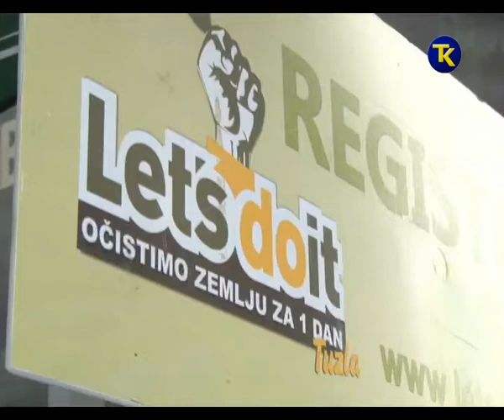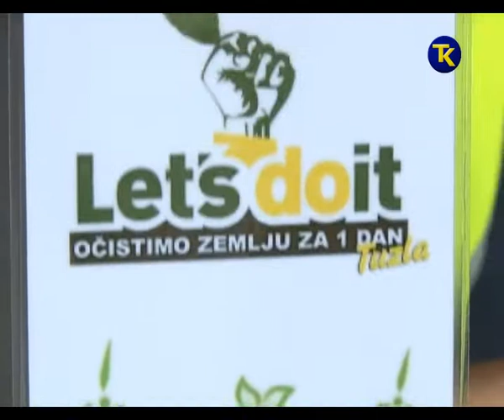AKCIJA CISCENJA LETS DO IT 27 04 2017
AKCIJA CISCENJA LETS DO IT